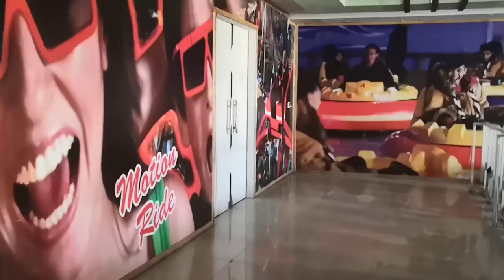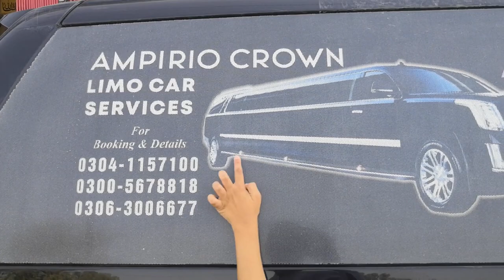A Day with Daughters | Escalade Limousine | Wah Cantt Vlog | EP-31